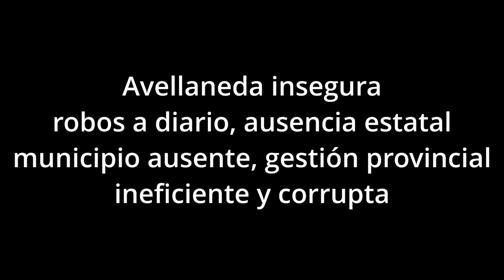Avellaneda insegura otro robo más y van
Dos mujeres que regresaban en su auto de hacer las compras en un supermercado fueron asaltadas por dos motochorros en Wilde, partido de Avellaneda, en un suceso que quedó registrado en el video de una cámara de vigilancia privada, que muestra como bajan del Chevrolet Cruze gris cuando los delincuentes pasaron a su lado y las marcaron.

Las mujeres, se percataron de que eran ladrones y que las iban a atacar por lo que intentaron alejarse, pero no lograron evitar el robo.

Entonces, el conductor le dejó la moto al cómplice y, sin exhibir armas, pero bajo amenazas, les quitó las carteras y teléfonos celulares.

Además, exigió la llave electrónica del auto en el que escapó mientras el otro ladrón partió en la moto.

El robo, que apenas duró 25 segundos, tuvo lugar el miércoles a las 10.30 pero las imágenes recién tomaron estado público en las últimas horas.